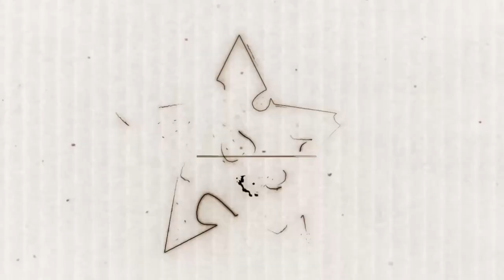Сегодня, как и в 1944 году, Херсонщину освободил от нацизма русский солдат!